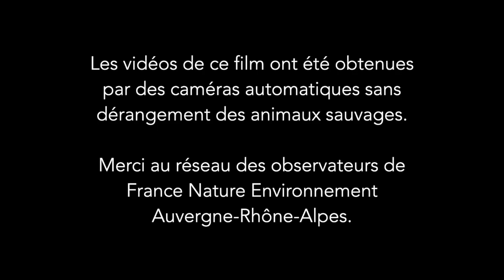[Série] Loup : Dans l'intimité d'une meute - [Épisode 2] La meute au complet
Grâce aux vidéos fournies gracieusement par un réseau de naturalistes à FNE AURA, vous allez pouvoir suivre, tout au long de son cycle annuel, une meute de loups : la meute de la Louvière.
Toutes ces images ont été réalisées dans les Alpes françaises, sans aucun dérangement pour les loups évoluant en toute liberté. Afin d’en faciliter la compréhension, nous avons attribué des noms aux deux adultes dominants.
Une occasion rêvée de voir en images et mieux comprendre le mode de vie des loups !

Épisode 2 : La meute au complet
Après un hiver rigoureux, la meute est maintenant composée de cinq loups, une taille normale en Europe occidentale. Lara, la queue relevée, est en tête et mène la chasse. Trois des six louveteaux nés en 2021 ont survécu à l’hiver. Ils ont maintenant une taille  proche de celle des adultes.